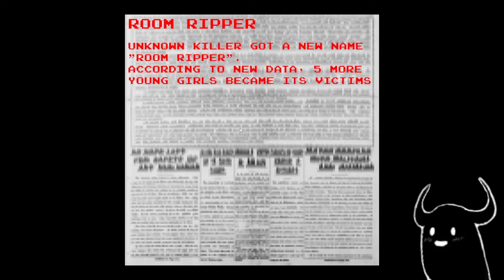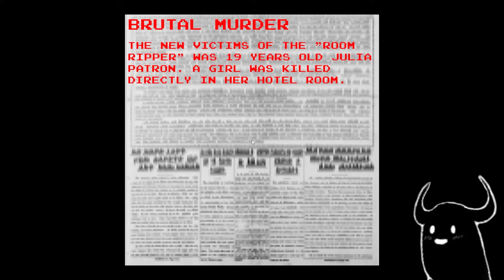HOTEL MASSACRE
And the moral of the story was... That I was The Room Ripper. Mwahahaha!